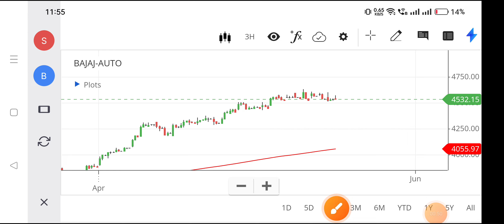bajaj auto share price, bajaj auto share latest news,bajaj auto share news,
maxima z bajaj auto,
bajaj auto share prediction,
bajaj auto 4 stock price,
bajaj auto share tamil,
auto rickshaw 3 wheeler,
why bajaj auto share price falling,
gl bajaj for pgdm,
4 stock auto rickshaw,
bajaj auto 2 stock,
bajaj re sp three wheeler,
bajaj auto tomorrow target